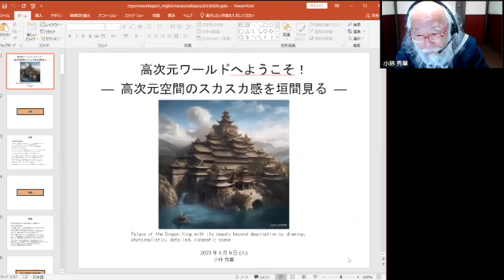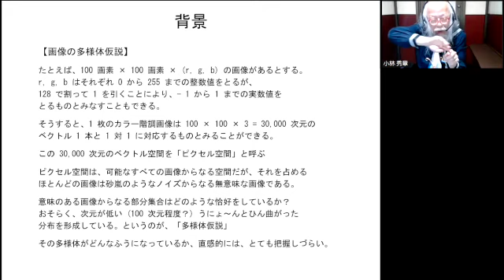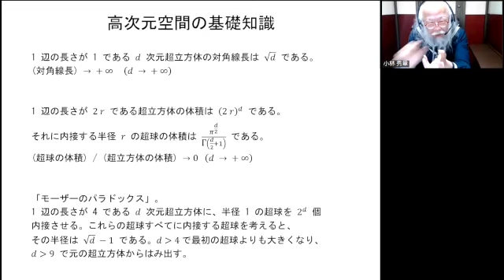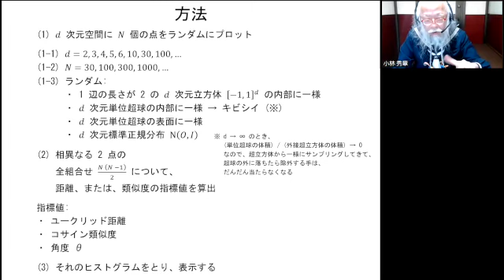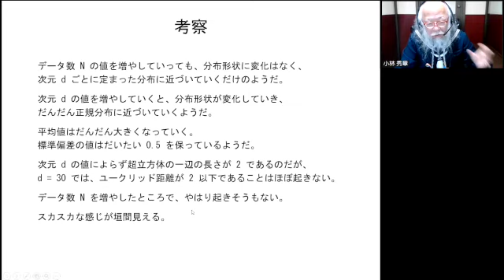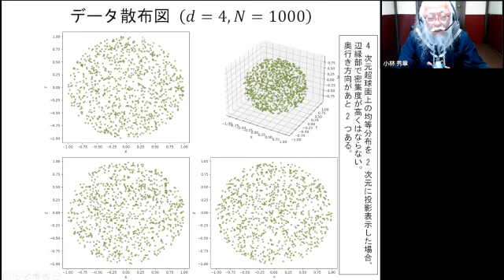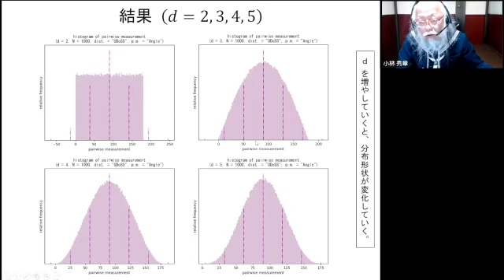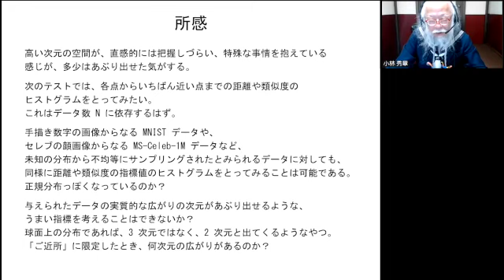【注意！数式出現】セーラー服で機関銃トーク：高次元空間の可視化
セーラー服おじさんが自由気ままに好きなことを語るコーナー。「今回は「多様体仮説」から動機を得て、高次元空間のスカスカ感を間接的にでも味わってみたいという無茶なチャレンジをしてみたレポートです」とのこと。

多様体仮説については、以前、松田先生が解説しています。

松田語録：多様体仮説～画像生成AIで言っていた意味のある絵の分布が「ぺらぺら」ということ

「この背後には、おそらく『次元の呪い』が隠れ潜んでいるであろうとみて、高次元空間の絶望的なまでのスカスカ感をあぶり出せるような手はないものかと考えてみました」

【注意！数式出没】セーラー服で機関銃トーク：Hopfield Networkの理解を深める（かどうかはわかりません）(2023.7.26公開)
が「視聴者にとって面白くないのではないか」と内部で問題となったと概要欄に書いたのですが、こちらの動画では松田先生、保田さんは脱落しています。セーラー服おじさんに付き合う塚本教授も、プレゼン中はカメラをオフにしてくつろいでいます。

セーラー服おじさんを温かい目で見守っていただければと思います。

出演：塚本昌彦　神戸大学教授